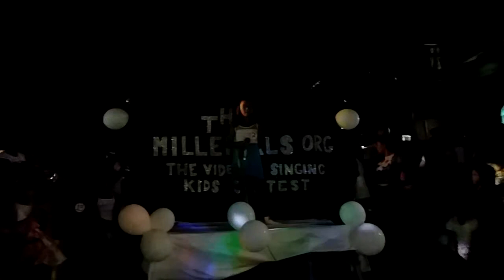Videoke contests. Jin ramos